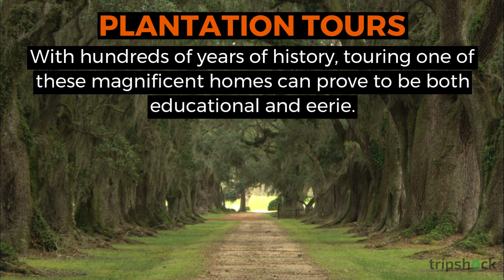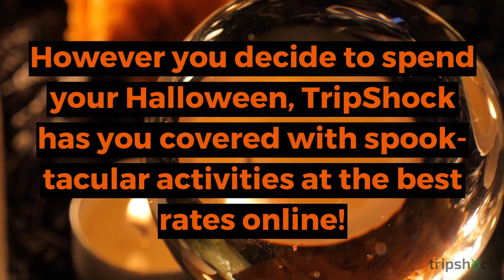French Quarter Halloween: Bourbon Street & Beyond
Visit New Orleans and spend Halloween in one of the most haunted cities in America! From family-friendly activities to ghost tours, and more, discover why New Orleans is the perfect place to get spooked on Halloween.